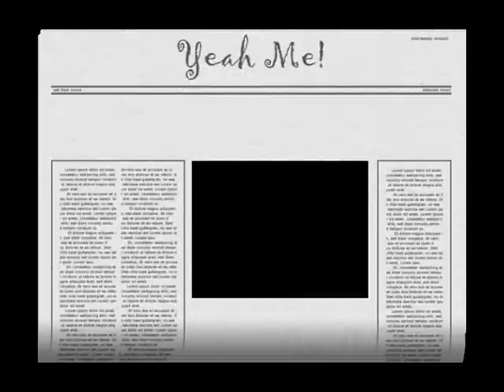Sadie walking with cart Jan. 2010